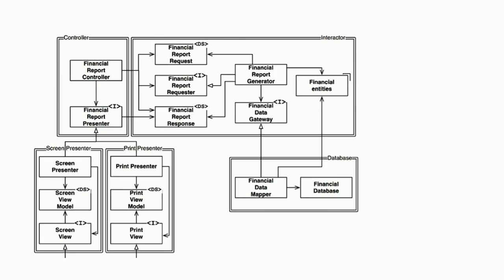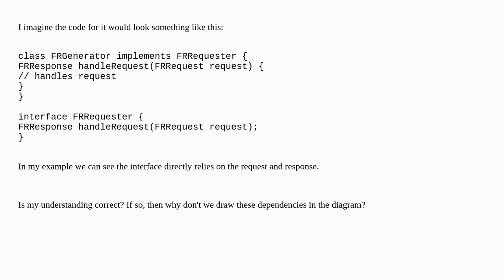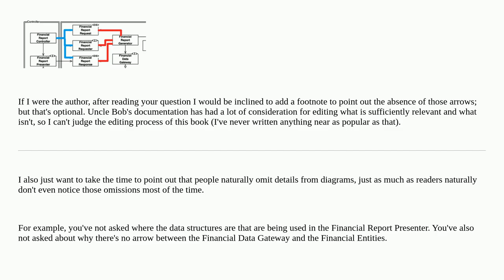Softwareengineering: Clean Architecture: Why are the request (input)/response(output) data struct...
Clean Architecture: Why are the request (input)/response(output) data structures not consider dependencies of the interface?

A special thanks goes out to the community

  open-closed-principle uml clean-architecture